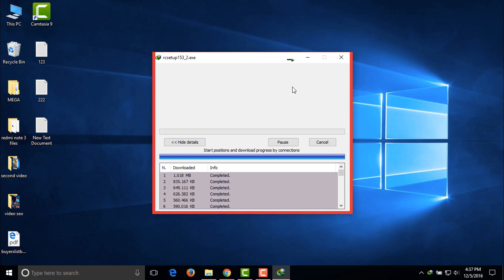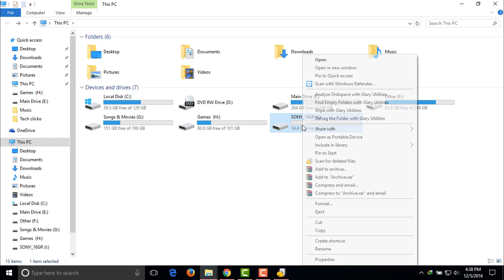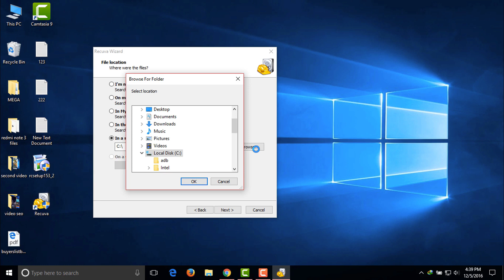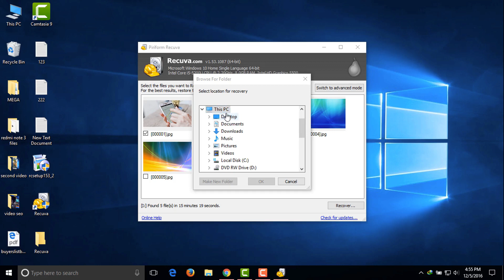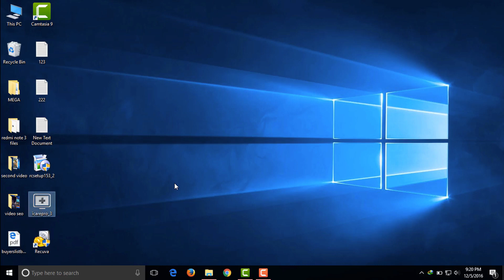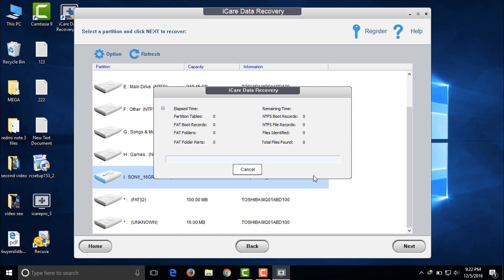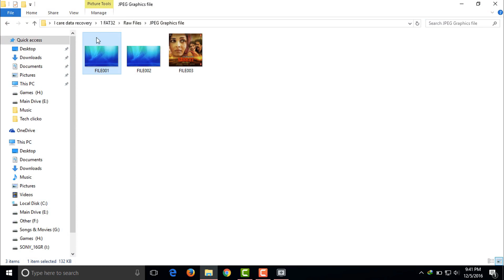How To Recover Deleted Files From Formatted Pen Drive / Hard Drive / Memory Card (SD Card) Easily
How To Recover Deleted Files From Formatted Pen Drive / Hard Drive / Memory Card (SD Card) Easily - This video will demonstrate you recovering process of accidently deleted files or data.

In this video, I have mentioned two methods to recover your deleted data. You can use any of them.

Direct download page links of the softwares.

Note: For the demonstrating purpose, I have attached a Pendrive having three different images. I will format the pendrive and show you how to recover the data.

This method also works for formatted hard disk and memory card.

Steps you will need to follow for method-1:

Step-1:
Open google.com and type "recuva download".

Step-3:
After downloading the software, Install and open it.

Step-4:
Click on next and select file type that you are trying to recover.

Step-5:
Select your formatted pendrive, hard disk or memory card then click on next.

Note: If previous scan has failed to find your files, tick mark for "Enable Deep Scan".

The process will start for searching the files.

Note: The process takes some time to finish that depends upon disk size, speed and other factors.

Step-6:
After finishing the process, Choose the files that you are trying to recover and click on recover button.

Step-7:
Select any drive or folder to save recovered files. Here, I'm making "Recuva" folder on the desktop to save the data.

Steps you will need to follow for method-2:

Step-1:
Open google.com and type "i care data recovery". Open the download page link and click on download button.

Step-2:
After downloading the software, Install it.

Step-3:
Open i care data recovery software, select deep scan recovery option.

Step-4:
Select the formatted pendrive, hard disk or memory card from that you are trying to recover data then click on next button.

Step-5:
Select the partition for recovery and click on next.

Step-6:
Select files that you are trying to recover by searching different folders then click on the next.

Step-7:
Select any drive or folder to save recovered files. Here, I'm making "i care data recovery" folder on the desktop to save the data.

Note: When you get recovered files then they might have different names than the original names.

I hope you will like this video. Please hit the like button, leave a comment below and share this video with your friends so that they can also learn How To Recover Deleted Files From Formatted Pen Drive / Hard Drive / Memory Card (SD Card) Easily.